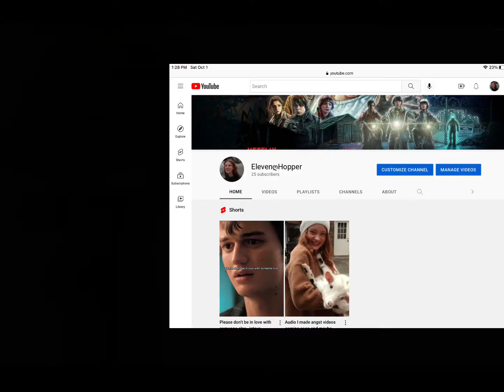Thank you guys for 25 subs I remember when I had 4 lol you can request shout outs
Request shout outs in comments below!!